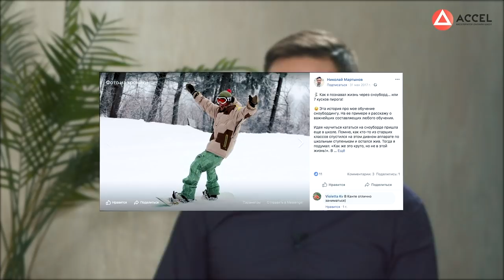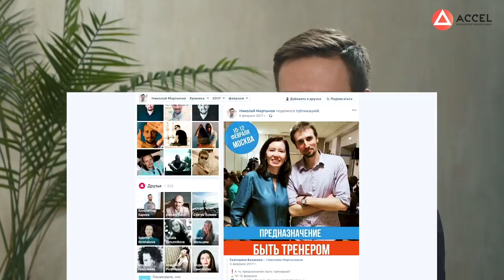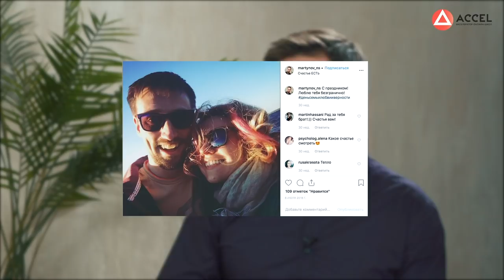Как открыть БИЗНЕС В ИНТЕРНЕТЕ и получать 300 000 р. в месяц, работая 2 часа в день?/Кейс ACCEL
Хотите создать свою онлайн-школу, продюсировать себя или своего эксперта? Регистрируйтесь на бесплатный вебинар
Друзья, всем привет! Сегодня поговорим о том, как создать онлайн-школу и работать 2-3 часа в день, как открыть бизнес в интернете и как зарабатывать онлайн?

У нас в студии Николай Мартынов - продюсер онлайн-школы ONLINE GOOGLE SCHOOL. Он ответит на все наши вопросы и поделится, как создать онлайн-школу в любой нише. Николай имеет большой опыт за плечами и наверняка знает, как открыть бизнес в интернете.

Смотрите до конца если вам интересно, как создать онлайн-школу, пишите в комментариях любые вопросы.

0:07 Николай Мартынов - продюсер онлайн-школы ONLINE GOOGLE SCHOOL
1:14 история успеха
2:32 онлайн-образование - это свобода!
5:15 обучение в Акселераторе - пинок для развития
9:27 “онлайн” на стадии развития
10:30 сколько времени забирает онлайн-бизнес?
13:19 онлайн-обучение для детей
15:00 в чем польза ACCEL?
15:40 бонус для зрителей!